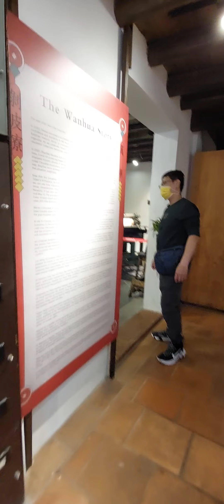ancient house in Taiwan